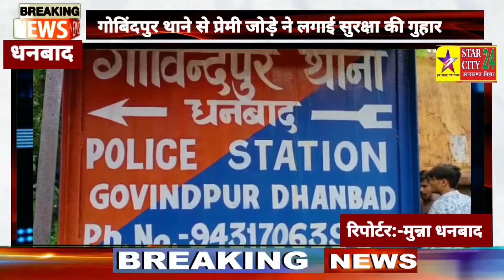एक प्रेमी जोड़े का प्यार चढ़ा परमान मंदिर में शादी कर थाना में किया आत्मा समर्पण ।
- एक प्रेमी जोड़े का प्यार चढ़ा परमान मंदिर में शादी कर थाना में किया आत्मा समर्पण । धनबाद के गोविंदपुर थाने में बुधवार को सोशल मीडिया फेसबुक के माध्यम से एक दूसरे के करीब आने वाले  प्रेमी जोड़े ने बंगाल स्थित कल्यानेश्वरी मंदिर में शादी रचाने के पश्चात आत्मसमर्पण कर दिया।और पुलिस से सुरक्षा की गुहार लगाई ।